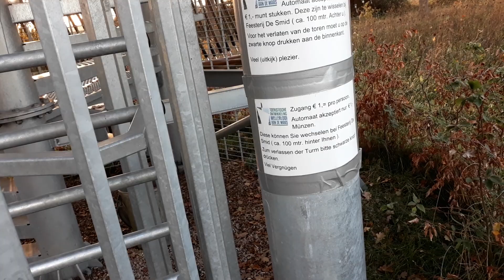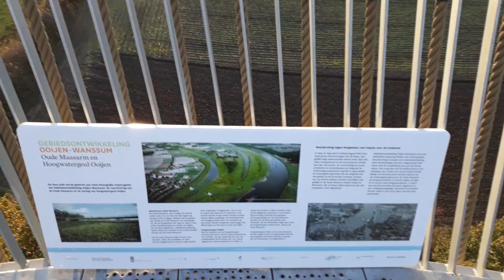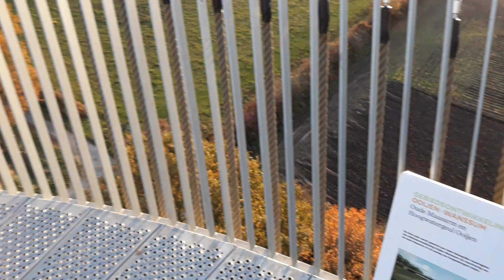Wieża widokowa przy rzece Moza-moje odkrycie dla google :)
Znalazłem obiekt ,którego nie było na mapach google.

I to bardzo solidny obiekt-chyba niedawno wybudowany.
Fajny widok na rzekę Mozę i okolice ale mogłaby być dwa razy wyższa,bo drzewa dość dużo w niektórych kierunkach zasłaniają.